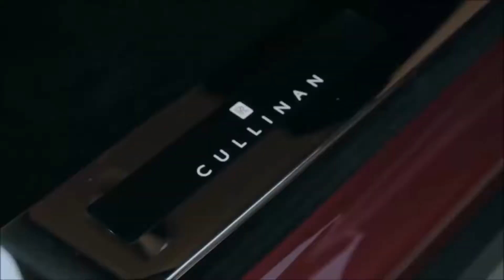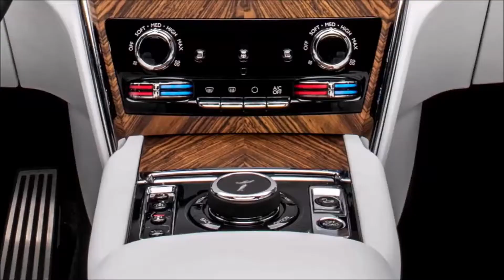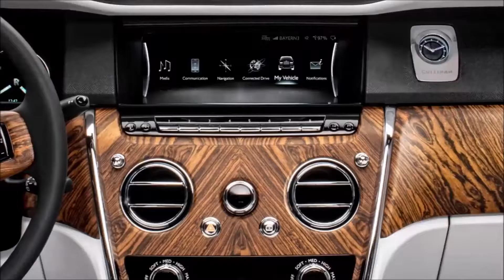Rolls Royce Cullinan EXTERIOR AND INTERIOR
Презентация внедорожника Rolls-Royce Cullinan прошла 10 мая 2018 года. Слухи о появлении такой машины ходили несколько лет — производитель то подтверждал, то опровергал информацию о разработке подобной модели, и вот перед нами готовый автомобиль, появление которого просили клиенты марки. Дизайн первого в истории Роллс-Ройс серийного кроссовера Куллинан (фото, цена) вышел немного спорным, особенно в профиль. Плоские высокие боковины, абсолютно горизонтальная подоконная линия, широкая задняя стойка и небольшой выступ багажника создают ощущение простоты и некоторой незавершенности образа.

Вид спереди претензий не вызывает — огромная фирменная хромированная решетка с вертикальными ребрами, массивный бампер с прорезями воздухозаборников и прямоугольгая головная оптика выполнены в классическом стиле современных Роллсов. И, конечно, фигурка «Дух экстаза» на кромке капота. На корме Роллс-Ройс Куллинан 2019 вертикально ориентированные фонари, спойлер на крыше, хромированные окантовки под фальш патрубки выпукной системы, серебритсая вставка в бампере и массивная крышка багажника, которая состоит из двух частей и даже получила собственное название The Clasp, т.е. «застежка». Открываются обе, разумеется, с помощью электропривода. В компании не стали делать исключение для вседорожника, поэтому задние двери на Куллинан открываются против хода движения, при этом салон может иметь как пяти-, так и четырехместную конфигурацию. В последнем случае задний диван разделен большим шкафом-подлокотником, внутри которого разместились холодильник и набор бокалов.

Архитектура передней панели в Rolls-Royce Cullinan 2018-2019 напоминает седан Фантом, но приятно, что здесь она не является его копией. Да, руль и щиток приборов идентичны, аналогично оформлена и центральная консоль, но экран мультимедийной системы для кроссовера все же решились сделать сенсорным, а под ним появился ряд дополнительных кнопок. Роскошные материалы, невероятный комфорт и тишина внутри, бесчисленное количество цветовых комбинаций отделки с возможностью персонализации по индивидуальным предпочтениям — все это здесь как само собой разумеющееся. При этом имеется возможность сложить спинки заднего дивана, а между багажником и салоном установлено разделительное стекло.